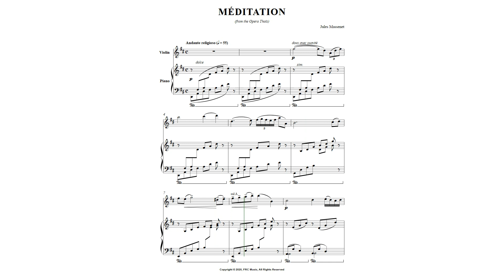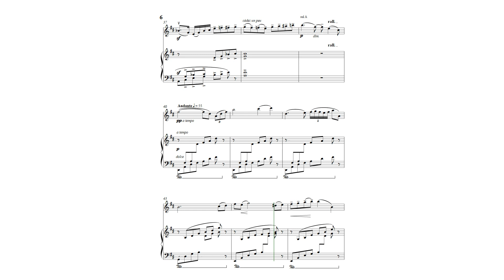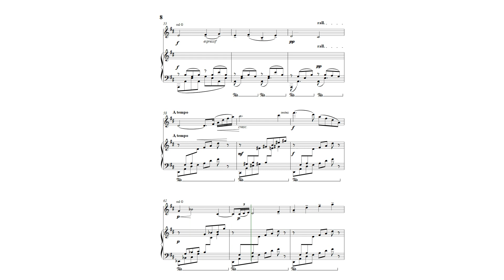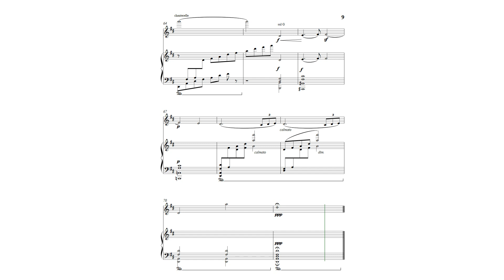Massenet: MÉDITATION - From the Opera Thaïs (for Violin and Piano accompaniment)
This arrangement was modified in its edition and violin indications. A very clean piano part was written. Very good edition of the entire score.

The Méditation is an instrumental entr'acte performed between the scenes of Act II in the opera Thaïs. In the first scene of Act II, Athanaël, a Cenobite monk, confronts Thaïs, a beautiful and hedonistic courtesan and devotée of Venus, and attempts to persuade her to leave her life of luxury and pleasure and find salvation through God. It is during a time of reflection following the encounter that the Méditation is played by the orchestra. In the second scene of Act II, following the Méditation, Thaïs tells Athanaël that she will follow him to the desert.

The piece is in D major and is approximately five minutes long (although there are a number of interpretations that stretch the piece to over six minutes). Massenet may also have written the piece with religious intentions; the tempo marking is Andante religioso, signifying his intention that it should be played religiously (which could mean either strictly in the tempo or literally with religiously-founded emotion) and at walking tempo, or around 60 BPM. The piece opens with a short introduction, with the solo violin quickly entering with the motif. After the violin plays the melody twice, the piece goes into a section marked animato, gradually becoming more and more passionate (Massenet wrote poco a poco appassionato). The climax is reached at a place marked poco piu appassionato (a little more passion) and is then followed by a short cadenza-like passage from the soloist and returns to the main theme. After the theme is played twice, the soloist joins the piano while playing harmonics on the upper register as the piano quietly play below the solo line.

Advanced Intermediate.
Format: Concert, 9 x 12 inches.
12 pages.